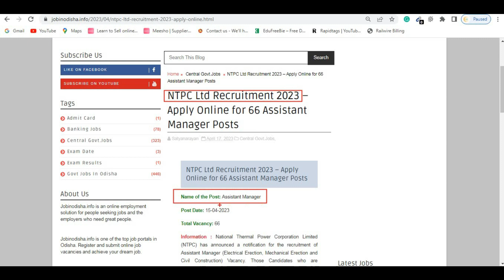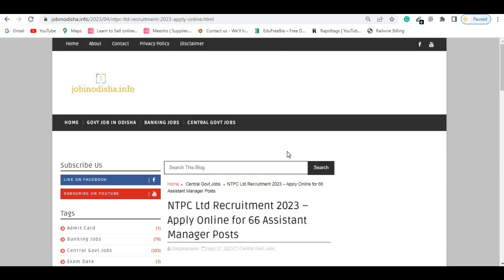NTPC Recruitment 2023 – Apply Online for Assistant Manager@jobinodishainfo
NTPC Ltd Recruitment 2023 – Apply Online for 66 Assistant Manager Posts

National Thermal Power Corporation Limited (NTPC) has announced a notification for the recruitment of Assistant Manager (Electrical Erection, Mechanical Erection and Civil Construction) Vacancy .